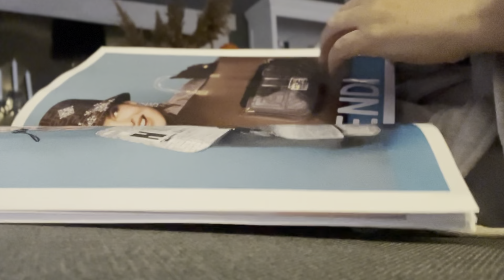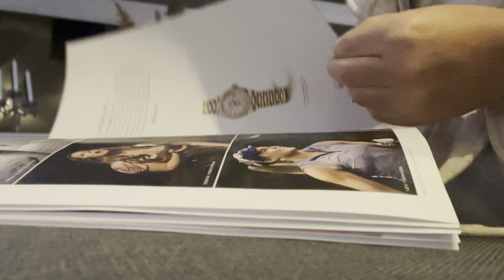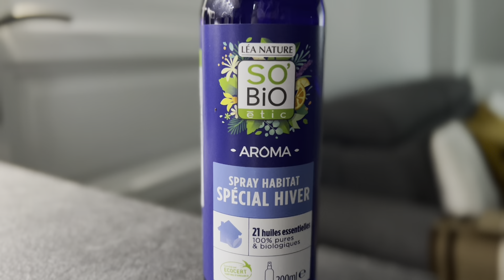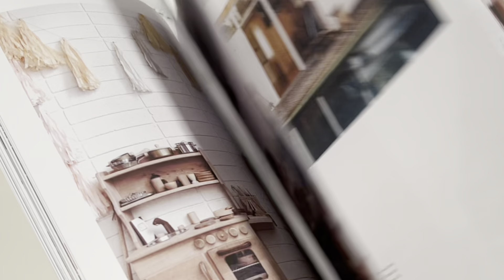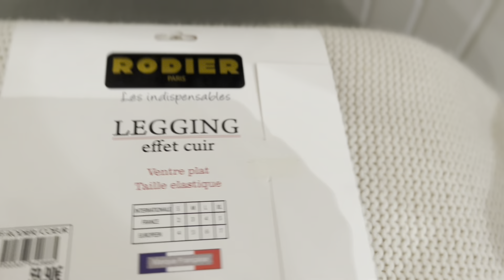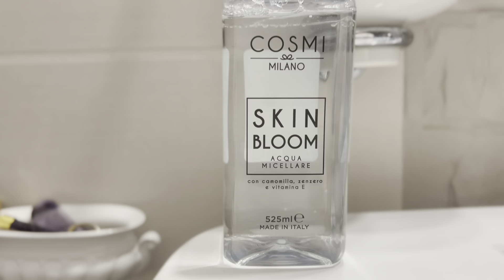СМЕНИЛИ ДЕКОР В СПАЛЬНЕ| создаём уют, новые шторы, купила камин, уборка каждый день, аперитив